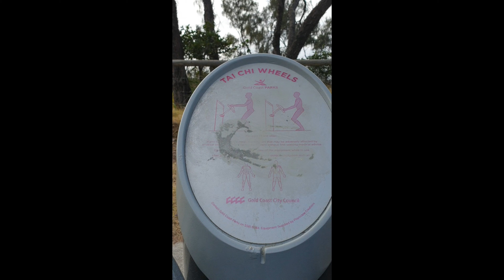ANG SAYA SA PAKIRAMDAM